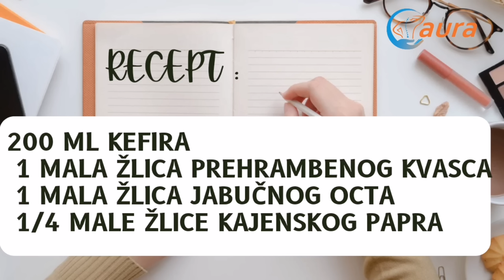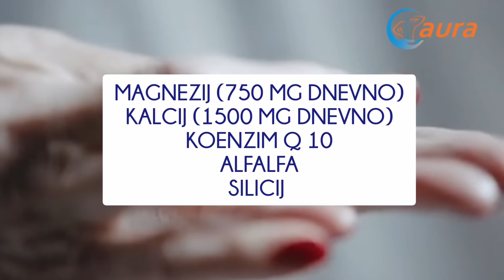🥛1 ČAŠA prije SPAVANJA i više nećete imati GRČEVE U MIŠIĆIMA!